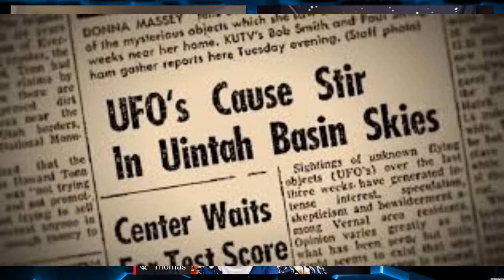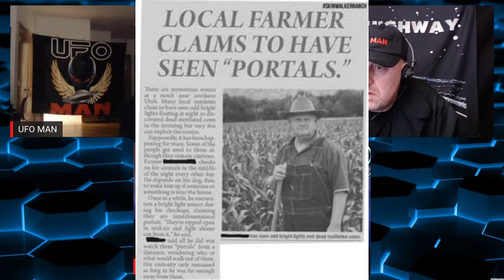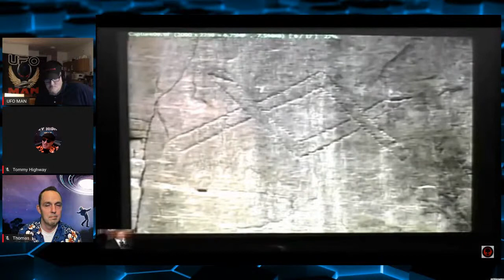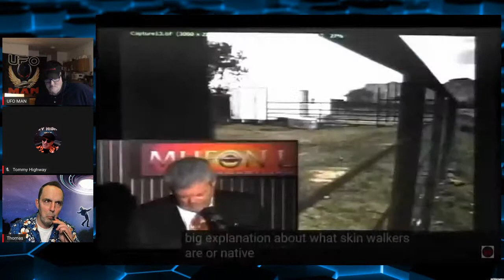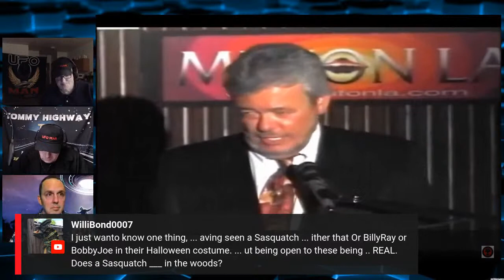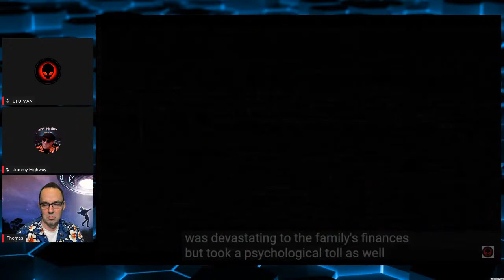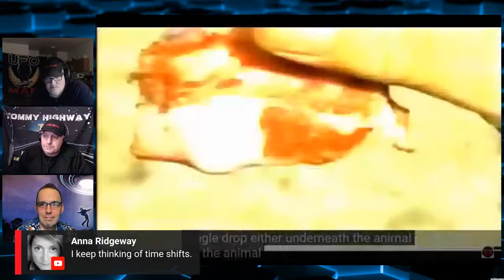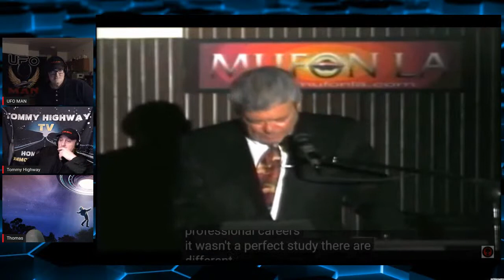The Secret Of Skinwalker Ranch Featuring George Knapp/Open Discussion/Chat/VLOG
THOMAS FESSLER/Network Engineer/Video Game Developer

A BIG THANK YOU to everyone in the chatroom and to everyone who participated online!!
Also a big thank you to DBCooper, John Bruno, Nennine 1, and Thomas Fessler for their Super Chats!!

Thanks go out to my current paid UFO MAN Channel Members: JOHN BRUNO
                                                                                                                  LISA BOONE
                                                                                                                  THOMAS FESSLER
                                                                                                                  DELTA9SFBAY
                                                                                                                  NENNINE 1
                                                                                                                  RENE CRUZ
                                                                                                                  DONNA MCFAYDEN
                                                                                                                  OCCAM'S RAZOR
Intro and Outro by the UFO MAN Channel
All video edits by the UFO MAN Channel

- All monies donated will be used for new computer equipment and lighting.  Thanks

Please send your photos and video clips to UFO MAN at: - Your content is greatly appreciated and might be featured on this channel.

Thanks
TIM/UFO MAN
11/21/2020